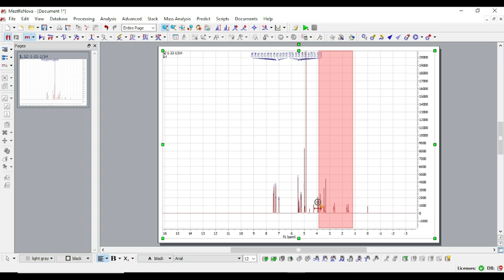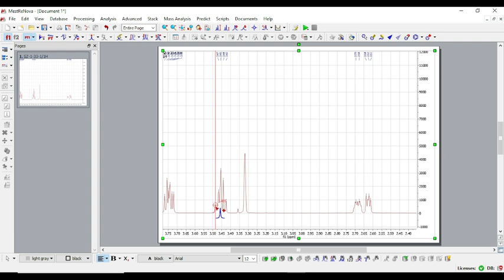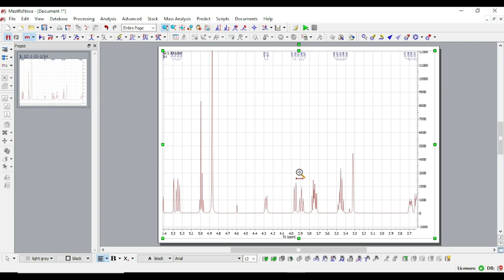MestreNova Tutorial: Tip 3 | Peak picking | NMR software | Chemical Shift | Chemwonders | Topspin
This video is about manual peak picking in MestreNova software